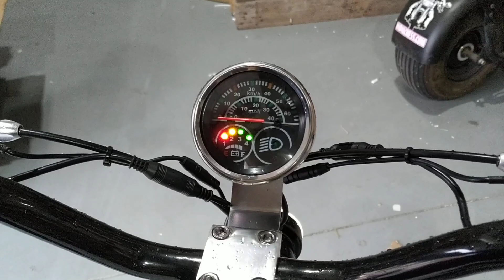Características patinete malcor 36v 800w patinete adultos en indalchess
Patinete eléctrico económico y fácil de transportar ya que solo pesa 38kg y soporta hasta 120kg de peso. Este patinete monta suspensión delantera y trasera anclada en monobrazo, de alta calidad y que realmente funcionan.
Monta un motor de 800w que nos aporta gran potencia y doble velocidad hasta los 40km/h, el cual lo hace funcionar un equipo de 3 baterias total 36v/12AH las cuales nos otorgan una autonomia de hasta 20-30km (dependiendo del terreno y peso del piloto) y con una carga ultra rápida de 5-8 horas.
Las llantas son de 4", con detalles estéticos como bonitas pegatinas, guardabarros de carbono y luces homologadas.
¿A que esperas para apuntarte a la movilidad ecologica?
Disfruta de este patinete con 2 años de garantia oficial y SEIS meses en baterias.

--- ¿Conectamos? ---